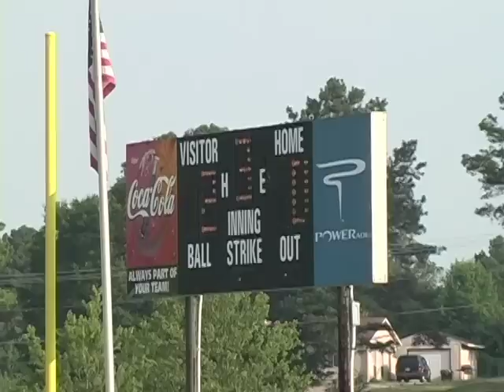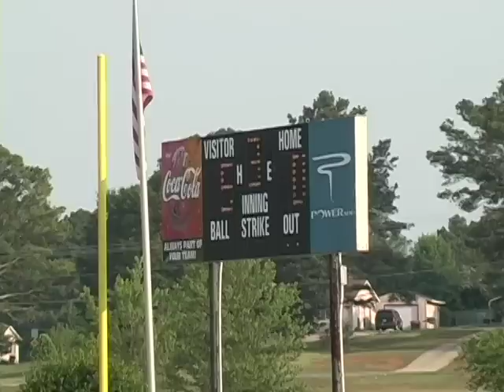angels vs ga yard dogs se memorial classic 1